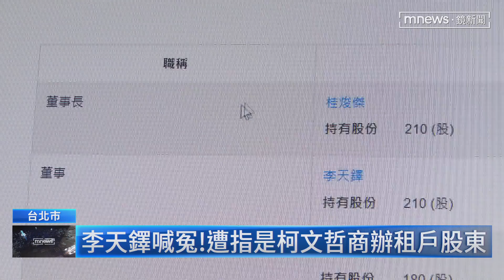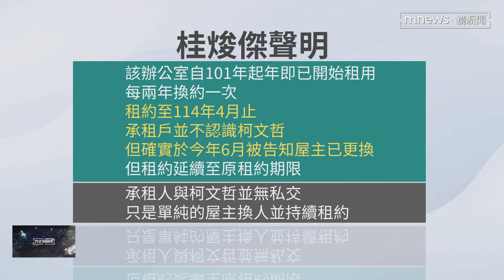柯文哲稱買商辦「自用」 議員曝租賃契約打臉｜鏡新聞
民眾黨主席柯文哲花4300萬在濟南3樓購買的商辦，解釋為「個人」辦公室使用，卻又遭議員踢爆這個商辦到現在都還有人在承租，質疑柯文哲根本就是要當房東，而商辦的租賃契約、租約轉移聲明書，現在也曝光。